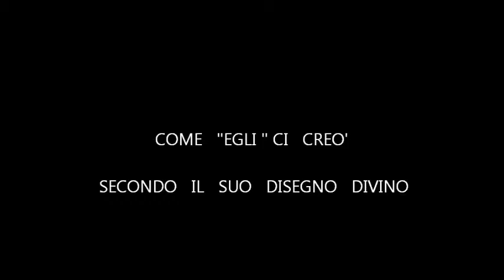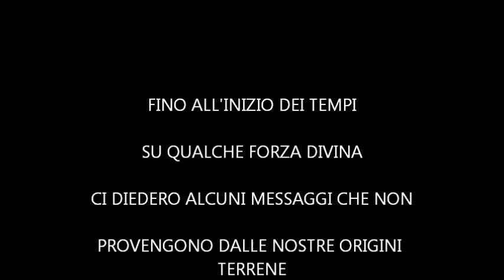rivelazione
Mentalità , cultura e religioni , si uniscono per un solo obbiettivo " DIO ".